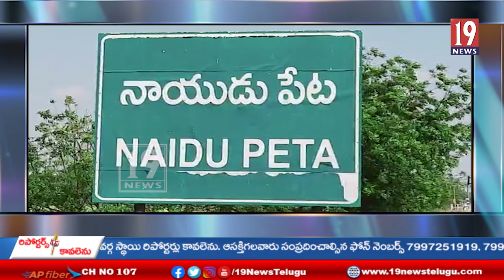చలో నెల్లూరు నిరసన కార్యక్రమనికి వెళుతున్న మాజీ ఎంపీని అడ్డుకున్న పోలీసులు -నెల్లూరు జిల్లా